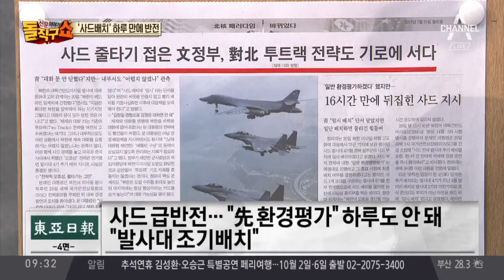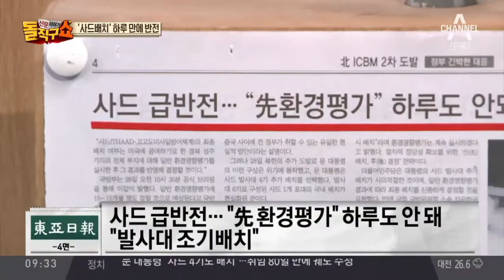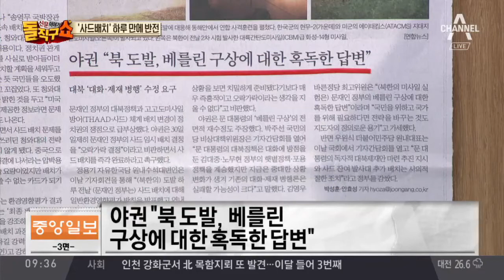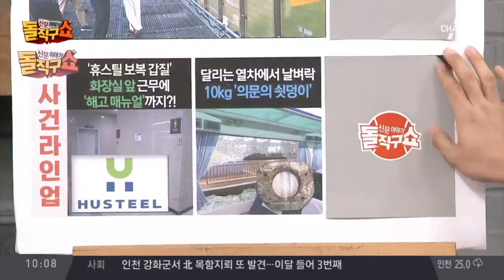‘사드배치’ 하루 만에 반전 / ‘전자발찌’ 전과자 또…성범죄 예방, 한계 논란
중앙 야권 "북 도발, 베를린 구상에 대한 혹독한 답변"

한겨레 사드 1개 포대 완판 배치 '사정권' 淸, 환경평가 요식행위로 전락시켜

서울 사드 임시 추가엔 與 "대응 적절" 野 "즉각 완료"

조선 "文 대통령이 약속 뒤집었다" 들고 일어난 反사드 단체

경향 "문 정부가 이렇게 졸속으로 할 줄은 몰랐다"

중앙 "사드 반대 끝까지 할 것” “지금이라도 당장 배치" 성주 소성리 서로 다른 목소리

조선 사드 줄타기 접은 文 정부, 對北 투트랙 전략도 기로에 서다

동아 北 미사일엔 의례적 성명만…한국 사드배치만 때리는 中

동아 사거리 1만km, 시카고까지 核 타격권…'재진입' 관문만 남아

동아 "북핵 갑자기 날아올지도" 美 불안감 확산

조선 美 본토 위협 현실화…트럼프 "중국에 책임있다" 보복 시사

서울 北 도발에 韓 미사일·美 사드 요격 성공 맞불…8월 위기설 긴장

동아 '워싱턴의 아침' 맞춰 심야발사…美 위협 효과 극대화 노려
조선 전자발찌 착용한 채로 성폭행 시도한 전과자

'성범죄 전력' 30대 남성, 20대 여성 흉기로 위협

'성추행 시도' 피해여성 "모텔 가자"며 위기 탈출

전자발찌 차고 또? 화장실서 성폭행 시도한 남성

해당 남성 특수강도강간죄로 6년 복역…2013년 출소